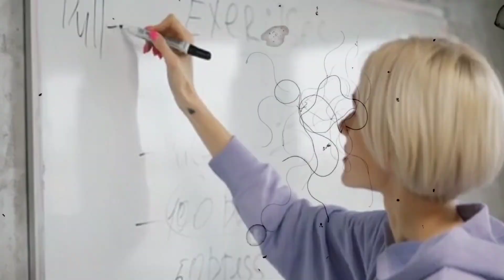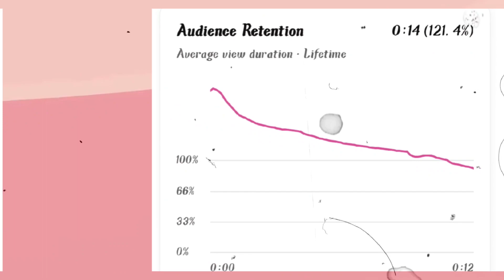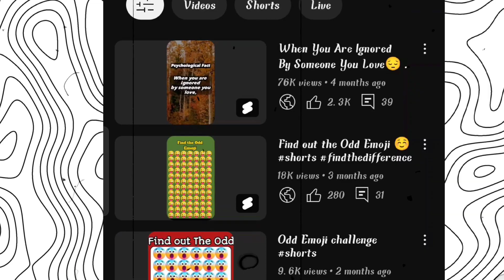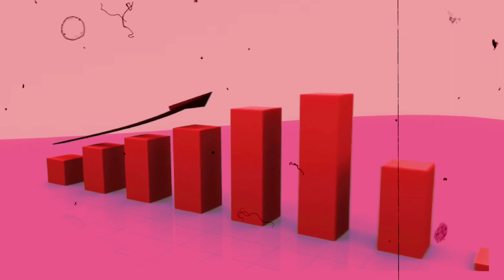I Got 1.8k Subscribers By Doing This in 30 days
4 Step Secret to Get More Subscribers on YouTube in 2023

This is a question most YouTubers have, specially those who are getting the views but struggling to convert them into subscribers. If you can relate to this, then this video is specially for you. In this video  I'm sharing 4 Step secret which have got me thousands of subscribers on my own Youtube channel